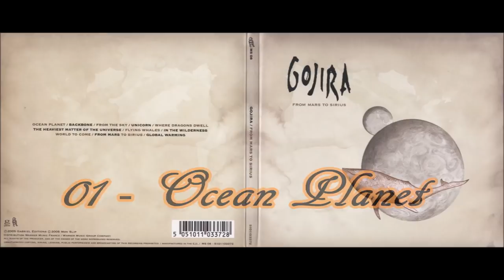GOJIRA - From Mars To Sirius [Full Album] HQ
"From Mars to Sirius" is the third studio album by the French progressive death metal band Gojira, Released 27 September 2005 through Prosthetic Records and in late 2012 on the independent Listenable Records(released on double vinyl format).
TRACKLIST:
01. "Ocean Planet"  0:00
02. "Backbone"  5:33
03. "From the Sky"  9:51
04. "Unicorn" (instrumental)  15:39
05. "Where Dragons Dwell"  17:48
06. "The Heaviest Matter of the Universe"  24:41
07. "Flying Whales"  28:39
08. "In the Wilderness"  36:24
09. "World to Come"  44:07
10. "From Mars"  51:01
11. "To Sirius"  53:25
12. "Global Warming"  59:03